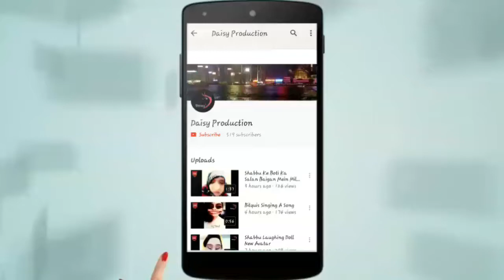Dr.Mashoor Gulathi Best Comedy